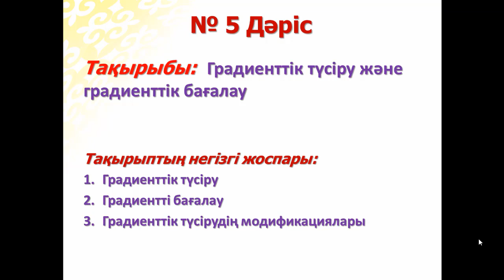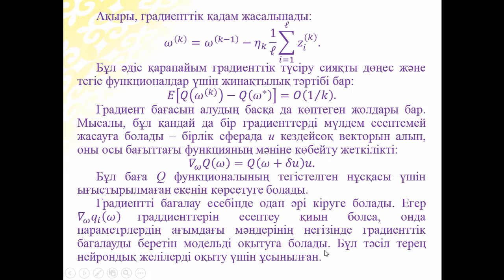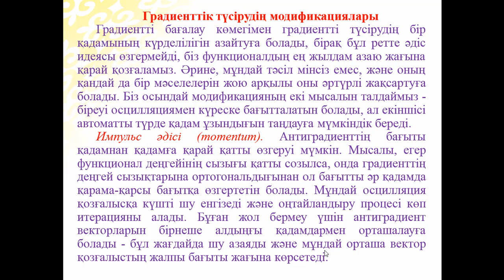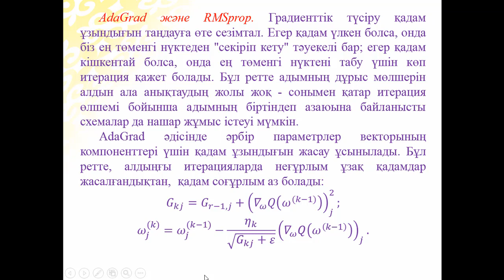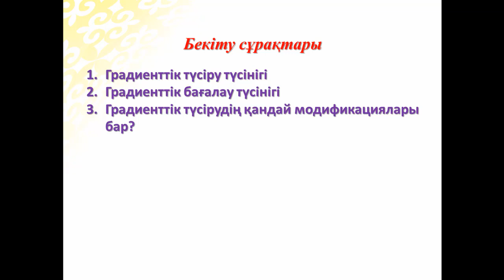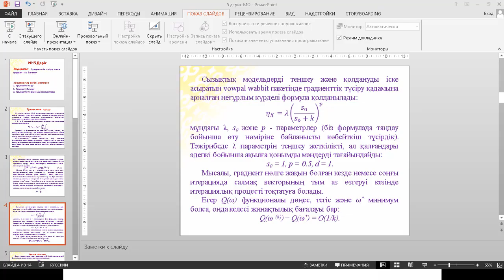Ермагамбетов Т.К. Машиналық оқыту. 5 дәріс. Градиенттік түсіру және градиенттік бағалау.